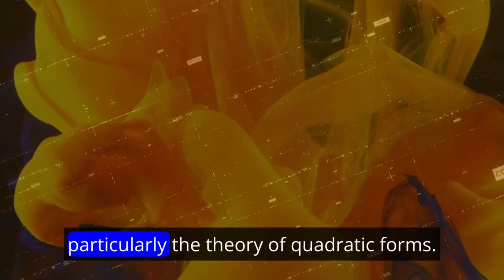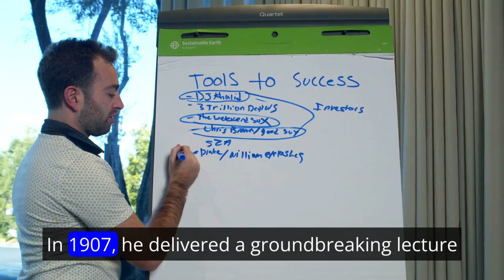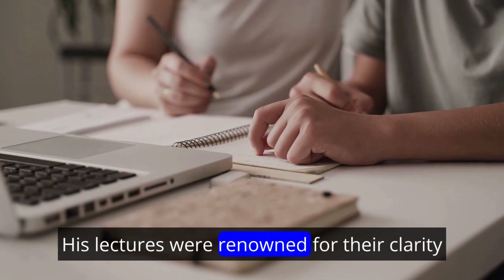Hermann Minkowski: Architect of Space-Time Revolution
hermann minkowski
minkowski
minkowski space
minkowski spacetime
hermann minkowski quotes
hermann minkowski (academic)
minkowski metric
minkowski diagram
minkowski geometry
minkowski diagrams
minkowski space time
espacio de minkowski
minkowki
minkowski inequality
what is minkowski space?
what does minkowski space mean?
minkowski space and lorentz transformation
minkowski space explained
minkowski space time explained
german mathematician
evolution of law
evolution
space-time
institute of art and ideas
standard model of particle physics
theory of everything
science of interstellar
the science of interstellar
bowdoin college museum of art
laws of the universe explained
history of physics
laws of the universe
interstellar time dilation scene
interstellar time dilation
space time
spacetime
time dilation blackhole
insulin resistance (disease or medical condition)
higher dimension